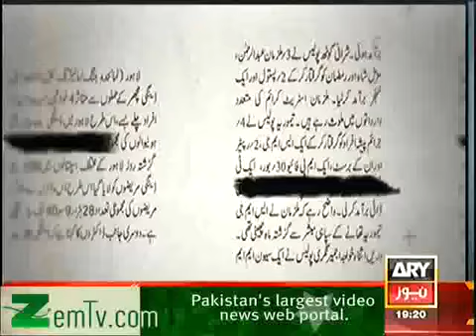Sar e Aam with Iqrar 20, Dec, 2013